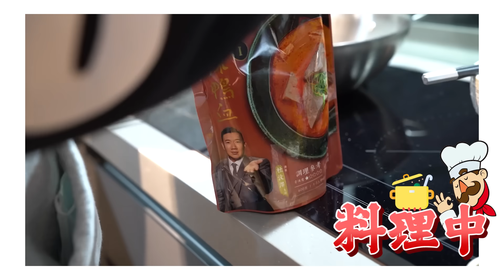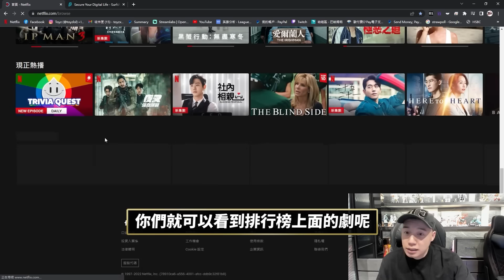盲測各大明星出的產品！麻辣鴨血到底好不好吃？竟然有一家難吃到可以下架！【美食公道伯】